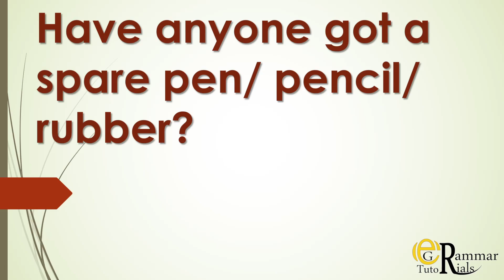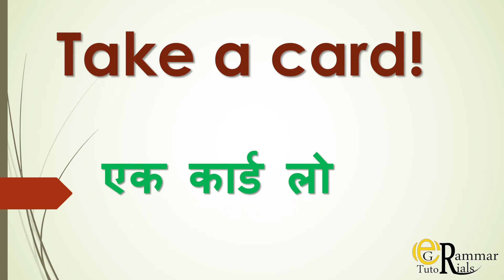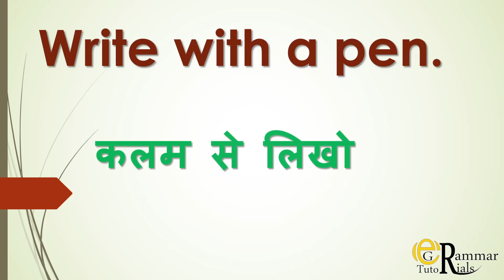Everyday English Expression in Classroom Day 2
This video is about English Vocabulary with explanations, examples, and answers.